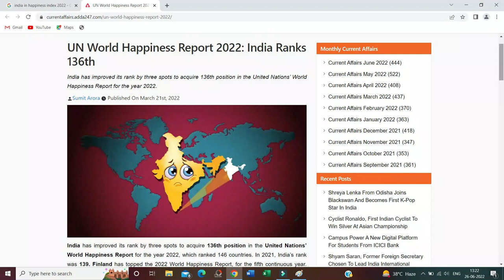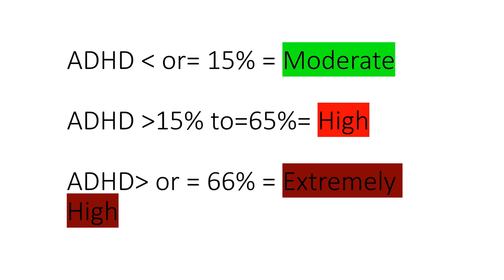ADHD-- An Educational View. How it impacts children? Five Symptoms to understand ADHD Disorder.